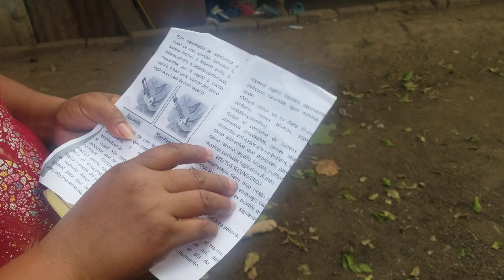Samuelito Niño de 9 sufre a no poder ayudar a su mamá con cáncer en la pobreza que vive